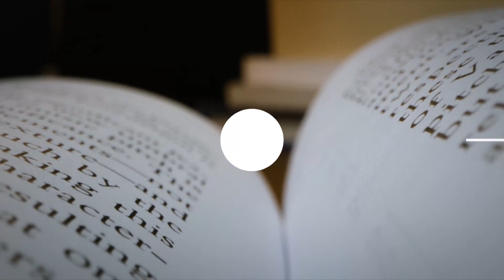The Wheel of Time season 1 review